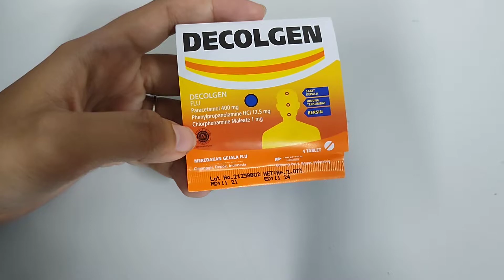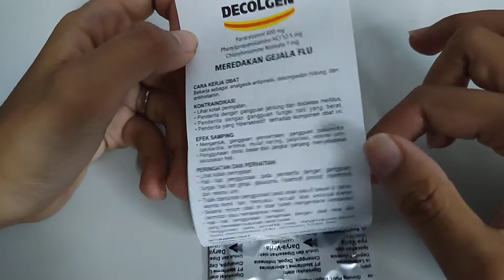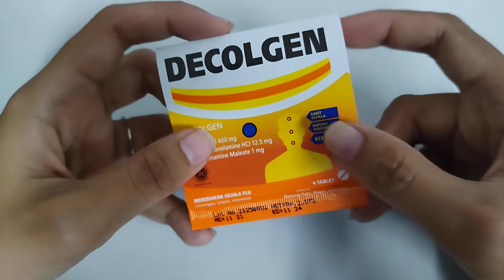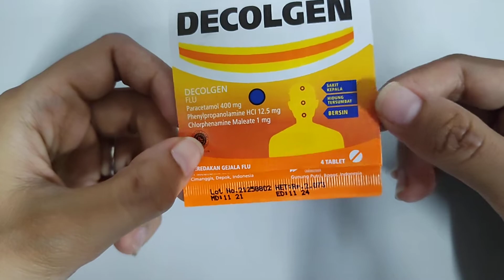Review Obat Sakit Flu: Decolgen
Hi Bos Bis, disini Oting mau review obat yang cocok buat mengobati gejala flu seperti sakit kepala, hidung tersumbat, dan bersin.